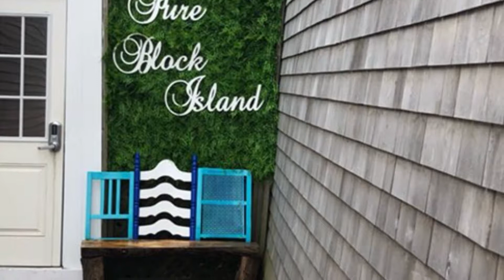Beautiful Wedding at Block Island Jessica Haddy - KRUTZ Strings Ambassador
What a gorgeous wedding at Block Island, Rhode Island!

Closer to the end, enjoy Jessica Haddy (KRUTZ Strings Ambassador) play alongside her husband.